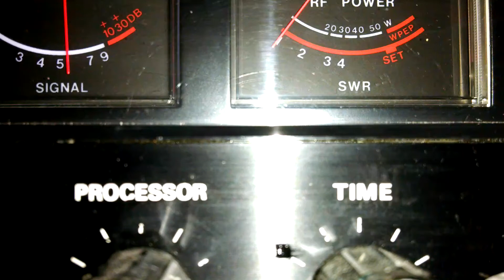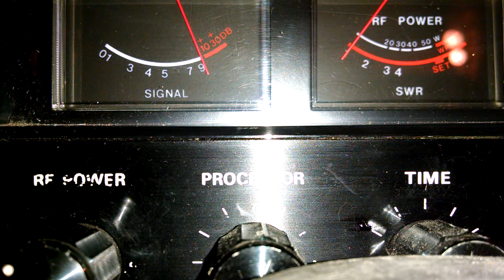Doorknob, 357, TN and the Carolinas 27.285